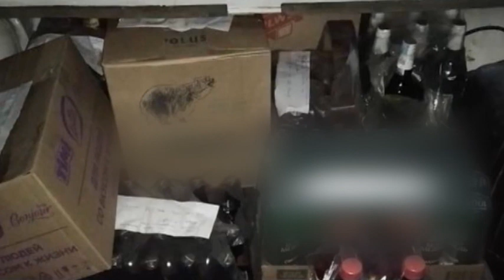453 литра нелицензированной алкогольной продукции изъяли полицейские в Рабочем посёлке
Полицейские Петропавловска установили реализацию алкоголя без соответствующего разрешения. Нелицензированную алкогольную продукцию, в основном пиво, изъяли в одном из магазинов по улице Украинской в Рабочем посёлке.